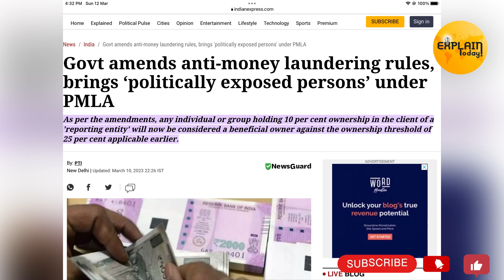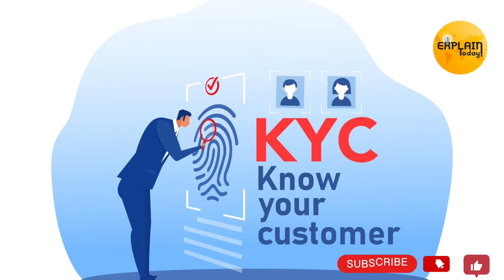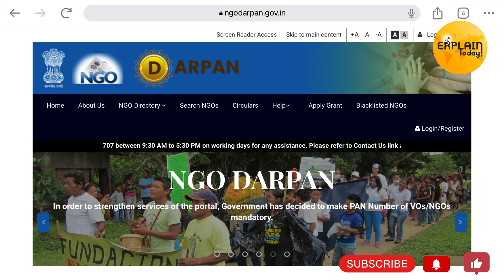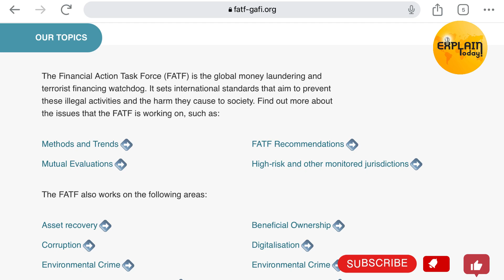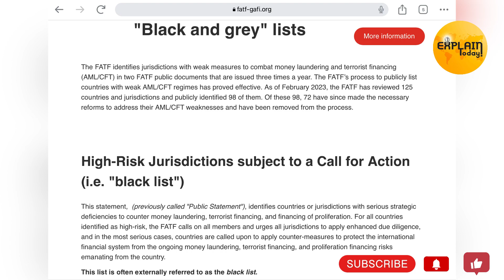Amendment of prevention of money laundering act| Politically exposed person | NGO | pep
The Finance Ministry has amended the Prevention of Money Laundering (Maintenance of Records) Rules for widening the scope of Know your Customer (KYC) norms to include Politically Exposed Persons (PEPs), non-profit organisations (NPOs) and those dealing in virtual digital assets (VDA) as reporting entities. PMLA Explaintoday KYC ngo PEP VDA crypto Enforcement directorate Cryptocurrency Finance ministry ament pmla act 2002 Non profit organisations Kyc Prevention of money laundering act Virtual digital assets aml balance sheet bitcoin bitcoin news bitcoin price bitcoin today cryptocurrency for beginners npo politically exposed persons the hindu what is kyc what is money laundering cryptocurrency trading tax evasion bitcoin news today